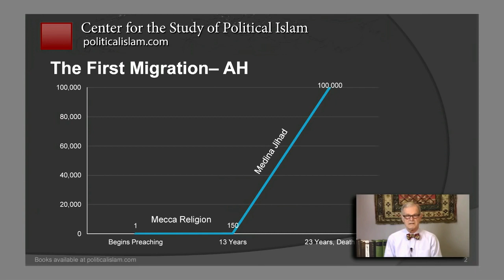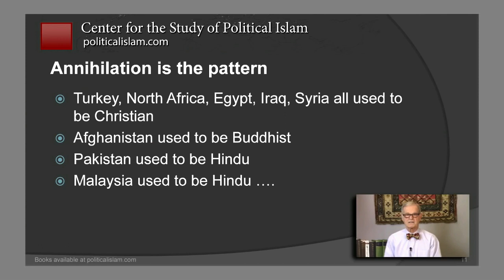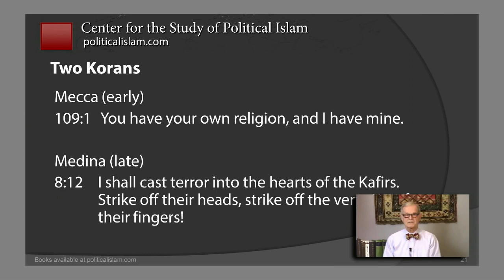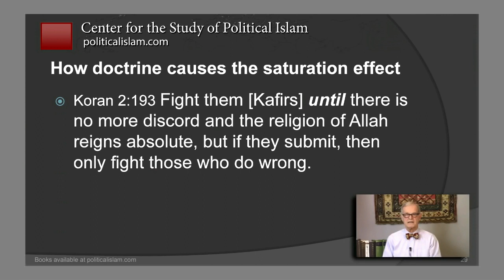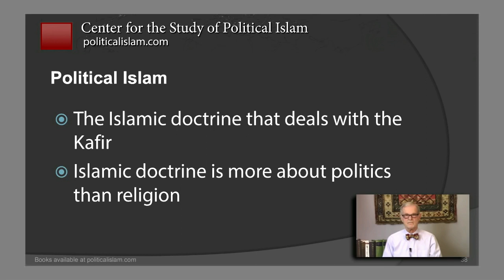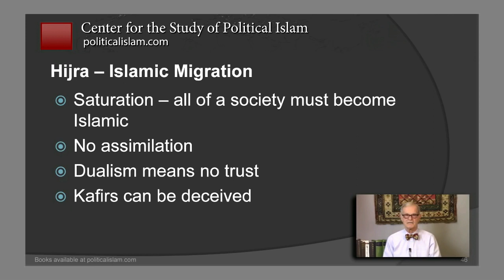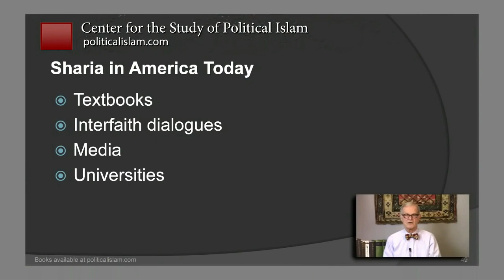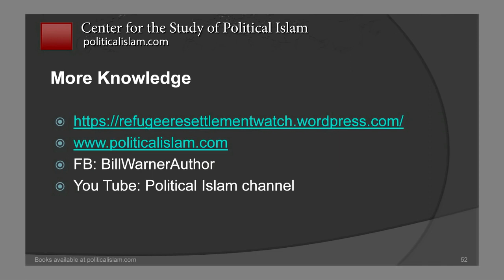censored: Dr. Bill Warner islam and hijra immigration explained (migrant crisis)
Dr. Bill Warner (politicalislam.com) explains how hijra (migration) and islam relate to modern times.